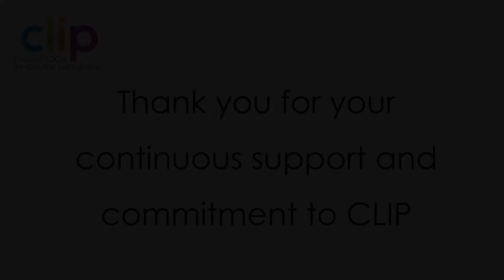Why do you volunteer with CLIP?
CLIP members share the reasons that they are committed to CLIP